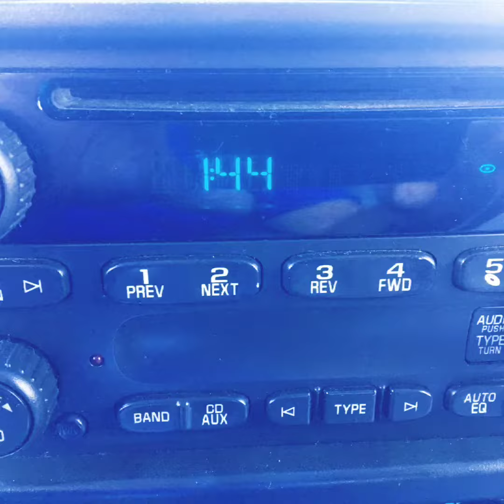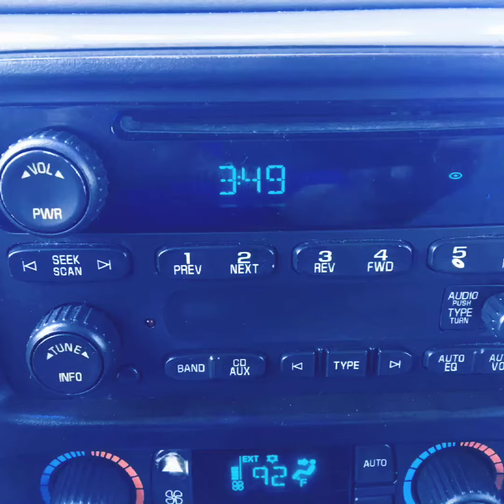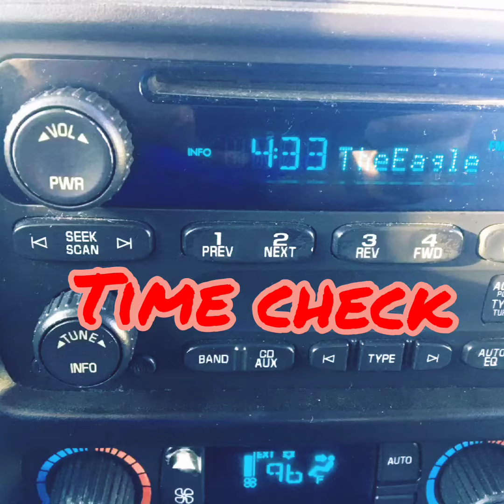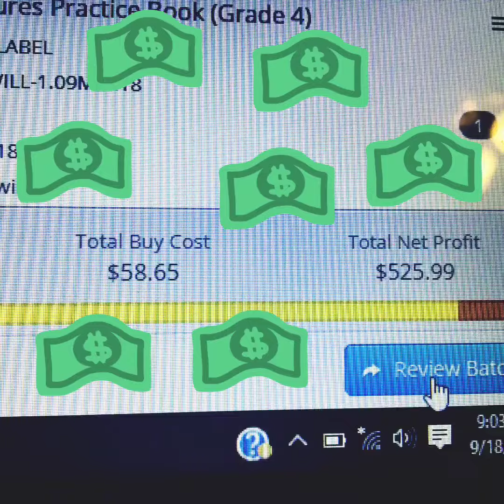$500 Profit In 4 Hours - Sourcing Books For Amazon FBA VLOG #3